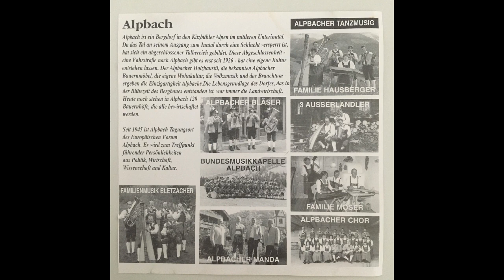Feilmoos Boarischer ( instrumental ) - Alpbacher Tanzmusig - Klingendes Alpbach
CD Klingendes Alpbach